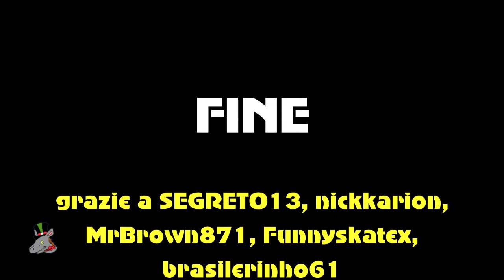Radio Mulo della Valtellina - Mulissima n. 7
Eccolo, finalmente! Mi raccomando: mettete mi piace e non dimenticatevi di iscrivervi. Riprenderò a fare video a giugno...